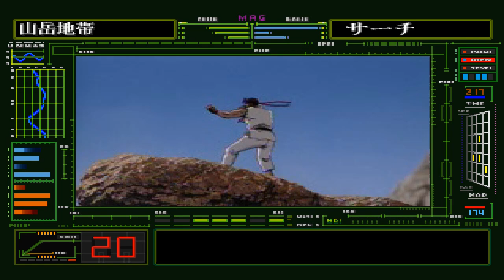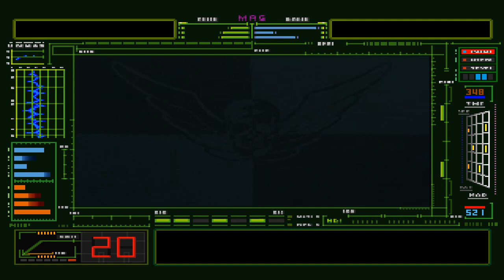[PS1 게임] 스트리트 파이터 2 무비(1995)